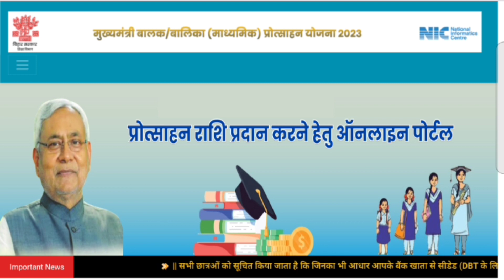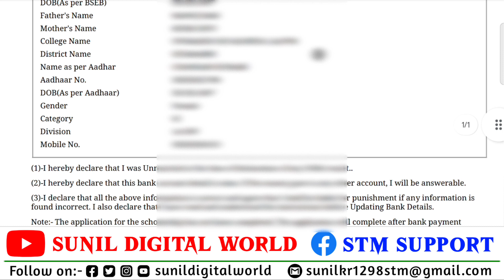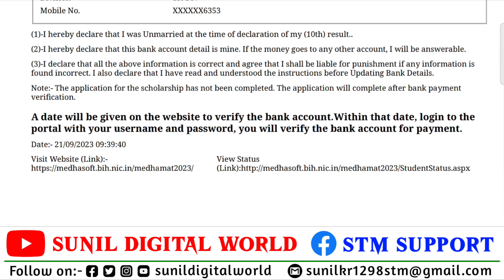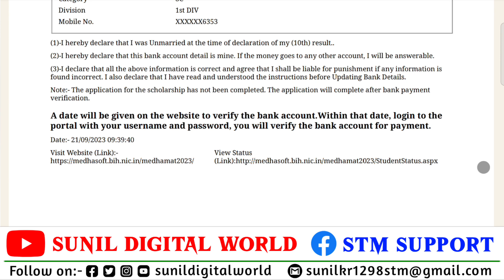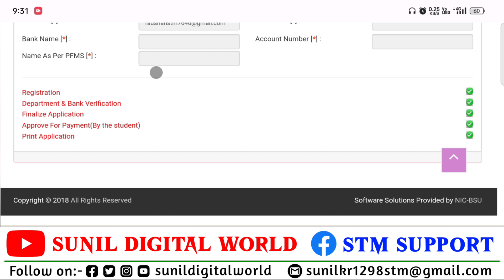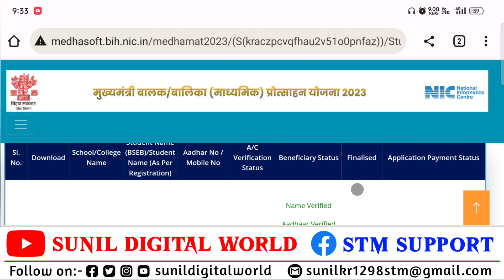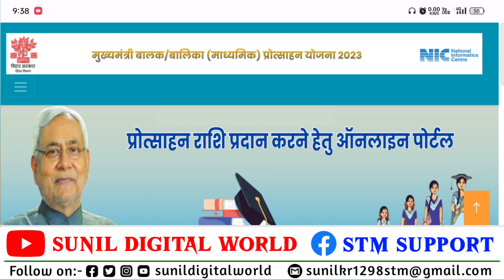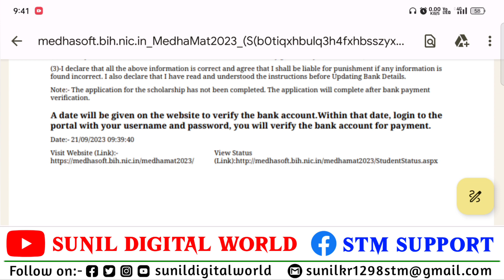matric pass scholarship 2023 bank verification kab hoga | 10th pass scholarship approve for payment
From:-Sitamarhi Bihar (india)